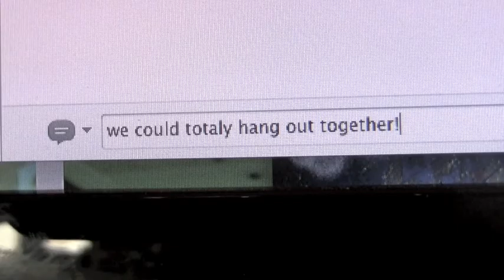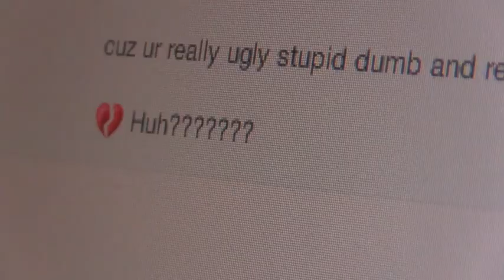Paradise by Coldplay